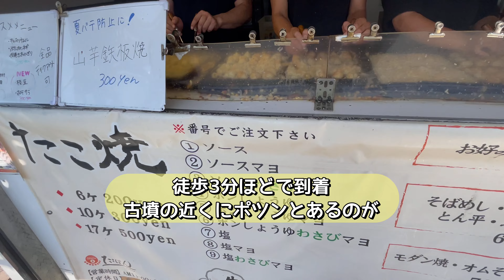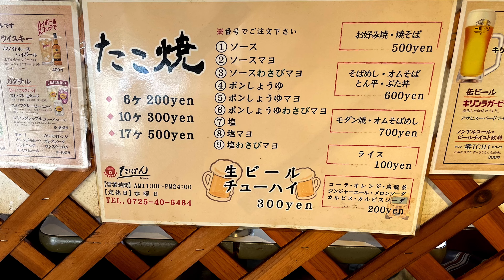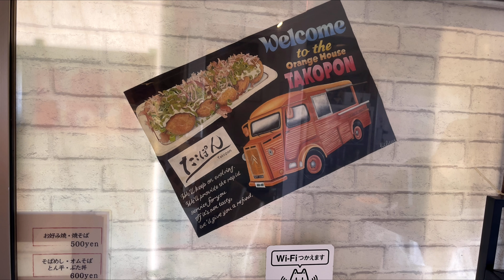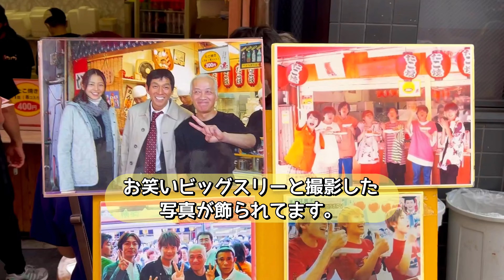大阪府のたこ焼きの名店 ランキング TOP10 9月版(後編)『大阪 たこ焼き ランキング』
ねとらぼ調査隊発表『大阪府のたこ焼きの名店　ランキングTOP10(9月版)』が先日発表されました。

1〜5位の発表です。

6〜10位はコチラをご覧下さい。

＠たこなきチャンネル　57舟目(後編)

ランキングについて
Googleクチコミの『ユーザー評価』と『クチコミ件数』に基づいて作成された忖度なしの人気ランキング。

GoogleクチコミとはGoogleマップなどに書き込まれるユーザーのクチコミや評価のことでねとらぼ調査隊様が当該期間で算出したランキングを公表されております。

画像や説明に関してはTwitterで一般ユーザーがツィートしたものを使われており、実際に編集部の方がお店に足を運んで食べられているわけではございません。

たこなきチャンネルがこのランキングに掲載されたお店に足を運び、おこがましいですが食べた感想をみなさまにお伝えしたいと思います。

どれもこだわり尽くしたおいしいたこ焼きがランクインしております。

この動画をご覧いただき、お店選びの参考にしていただければ幸いです。

また、下記の点にご留意下さいます様、お願いします。

・このランキングはねとらぼ調査隊様が発表されたものであり、当番組が独自に選出したものではございません。

・2022年9月版のランキングです。
　集計日や集計方法により、ランキングが異なりますので、この限りではありません。

・動画中のメニューや価格等は変更になる場合がございます。

・ランキングの結果や実際に食べた感想、オススメのお店等がありましたらコメント欄にご記入下さい。
　但し、お店に対する誹謗中傷はおやめください。

撮影許可&ご協力いただいたたこ焼き屋の皆様、ありがとうございました。

大阪府のたこ焼きの名店 ランキング TOP10 9月版(前編)『大阪 たこ焼き ランキング』

ユニバーサルシティウォークのたこ焼き食べ比べゾーン『TAKOPA(たこ焼きパーク)』で全店食べ比べ&レビュー(会津屋・くくる・甲賀流・わなか・十八番・玉屋)

00:00​ タイトル
00:10大阪府のたこ焼きの名店ランキング5位のお店紹介
04:04 大阪府のたこ焼きの名店ランキング4位のお店紹介
06:59 大阪府のたこ焼きの名店ランキング3位のお店紹介
10:17 大阪府のたこ焼きの名店ランキング2位&7位のお店紹介
12:38 大阪府のたこ焼きの名店ランキング1位のお店紹介
16:44 まとめ
17:27 おわり

※番組登録・良い評価をお願いいたします。
　コメント、ご質問、ご要望、情報提供等ございましたらお気軽にお願いいたします。
　皆様と一緒に作っていく番組にしたいです。

○たこ焼きエンターテイメント　たこなきチャンネルとは？
『たこ焼きは小さな地球』
大阪名物たこ焼きの可能性を信じておいしいたこ焼きの焼き方からたこ以外の具を使ったアレンジたこ焼きの紹介、たこ焼きにまつわるうわさの検証、流行に乗っかり勝手にたこ焼きコラボなどたこ焼きに対して真摯に向き合い、全力でチャレンジする番組です。

○たこなきとは？
見た目まんまたこ焼きやけどたこが入ってないやつ〜をたこなきと勝手に名づけました。
近い将来、たこなき屋をオープンさせるのがたけやんの夢でもあります。

○ソース・データソースとは？
たこ焼き・お好み焼きを中心に日本全国より取り寄せたソースを冷凍たこ焼きにかけて15秒で紹介するshorts動画です。
企業案件は一切含まれず、たけやんが全て自費で勝手に製作・公開しております。
80種類を超えるソースを所有しておりまして、順次地域別に紹介する予定です。
※ソースに対する感想は個人的なものです。
※当番組で紹介されていないたこ焼き・お好み焼きソースがあれば商品名と入手方法を添えてご連絡下さい。
※メーカー様からのご提供も喜んで賜ります！
※事実と異なる記載、表現等ありましたらご連絡下さい。できる限り対処致します。

番組登録と良い評価よろしくお願いします！！